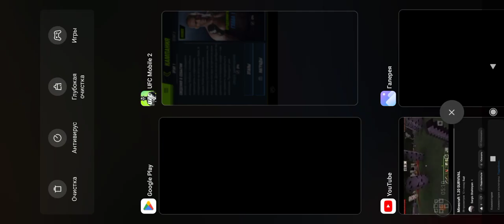Играт UFC MOBILE